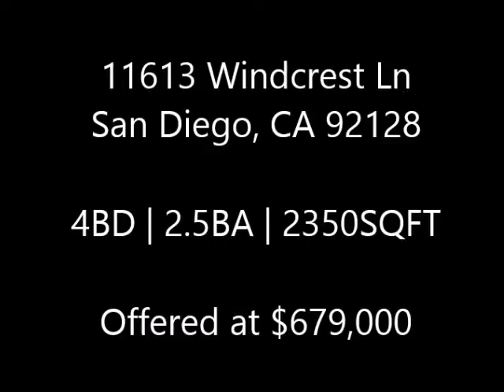11613 Windcrest Ln, San Diego, CA 92128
Tastefully upgraded Carmel Mountain Ranch golf course home.  Professionally landscaped  private yard with spa.  Travertine flooring downstairs, new stain-master carpet, state-of-the-art 3 zone HVAC system w/ infinity touch controls, designer chandeliers in living and dining rooms, and much more. Huge family room.  Master suite with fireplace.  Close to shopping, schools, parks and restaurants.  Easy access to 56 and 15
freeways.  Don't miss this opportunity!